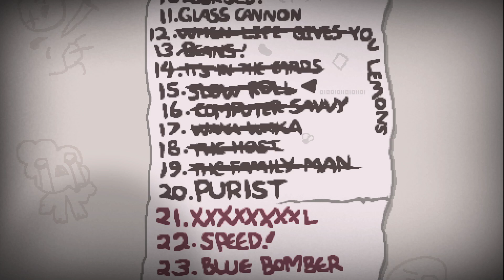The binding of isaac: Repentence! / Episode 64: SMELTER in all its dubious glory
The Binding of Isaac: Repentence is an indie roguelike video game designed by Edmund McMillen and developed and published by Nicalis!

And edited by me!